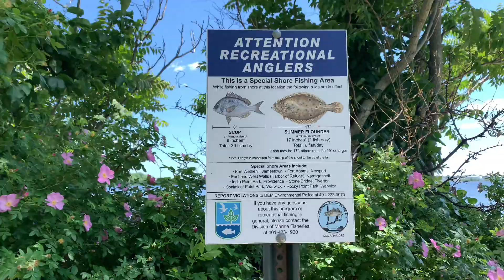My BOSTON TERRIER & I are WALKING the BEAUTIFUL INDIA POINT PARK!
My Boston Terrier dog, Calvin, and I are walking at the beautiful India Point Park in Providence, Rhode Island. This park is located at the confluence of the Seekonk and Providence rivers and offers some great shoreline views of the cities of Providence and East Providence. It's a fabulous place to walk the dog. Calvin loved his new surrounding and so did his hooman, Jeff. Fun fact! Did you know the Providence Skyline is used for the fictitious city skyline of Quahog in the very famous cartoon, Family Guy? Pretty neat, huh? We hope you enjoy this video as much as we did filming it!